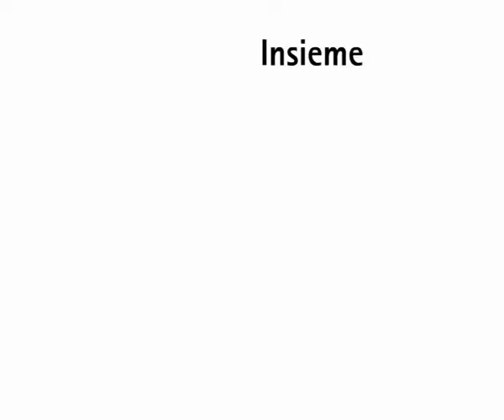filmato.avi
Filmato promozionale per evento Fujitsu Siemens